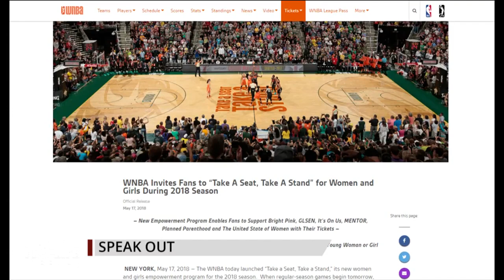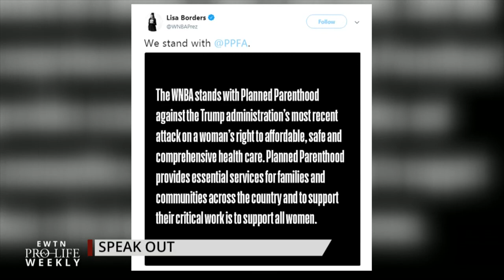Speak Out: WNBA Supports Planned Parenthood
A major sports league announces its support for Planned Parenthood – Catherine Hadro “Speaks Out” against the bad business decision.